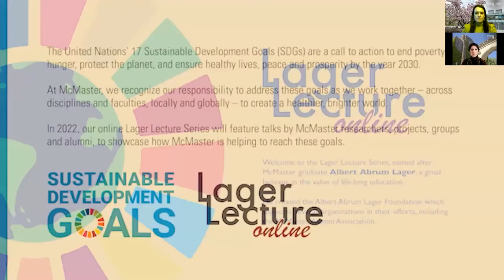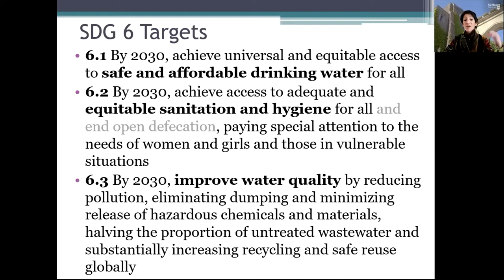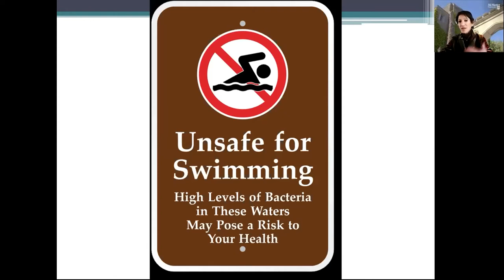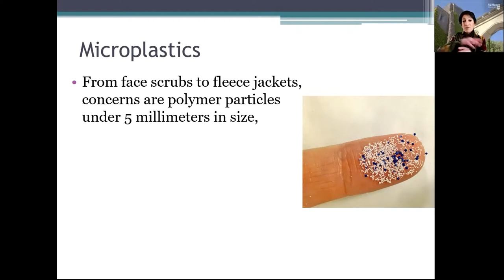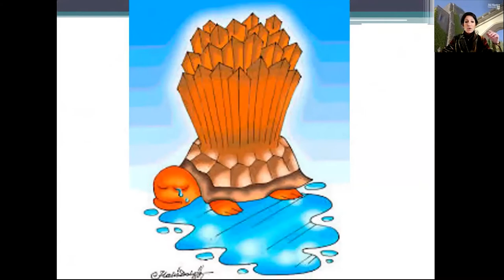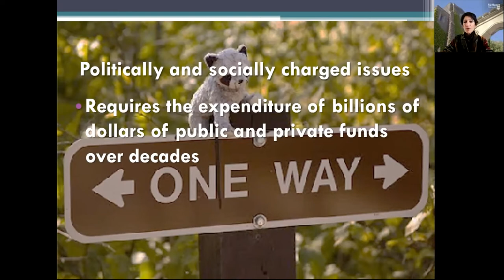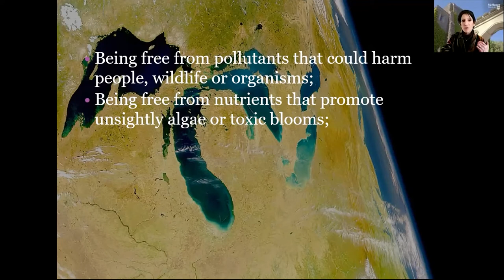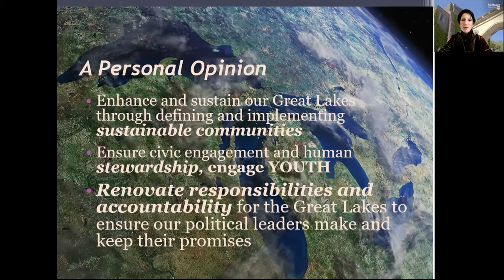Lager Lecture | Reimagining the Great Lakes with Dr. Gail Krantzberg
Research from leading international expert on the health of the Great Lakes, Dr. Gail Krantzberg, suggests that the growing intensity and scale of pollution from plastics poses serious risks to human health and will continue to have profound consequences on the ecosystem.

Regeneration is possible, by reimagining the Great Lakes and the human condition, in ways that restores not only the resilience of the natural system, but also human capacity, flexibility, and moral authority to do the right thing.